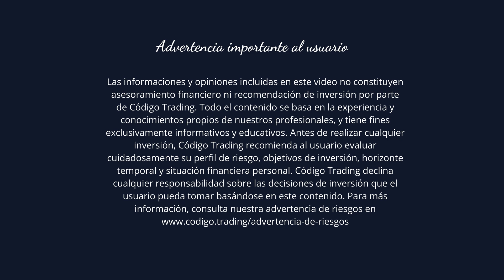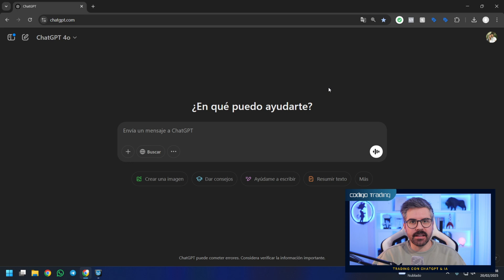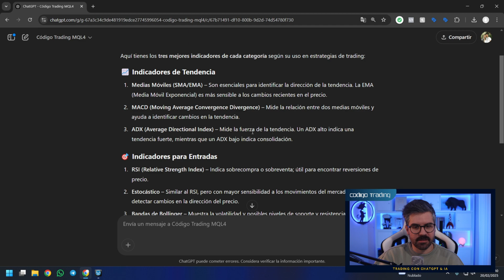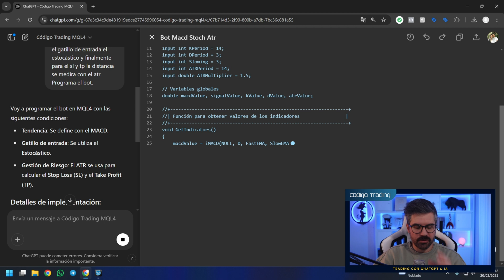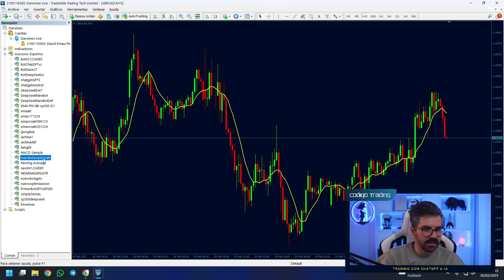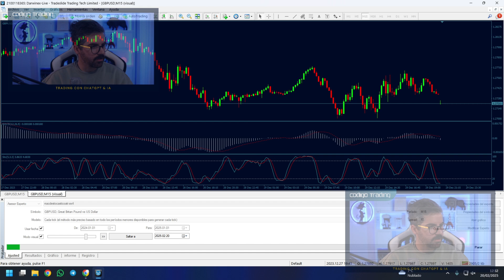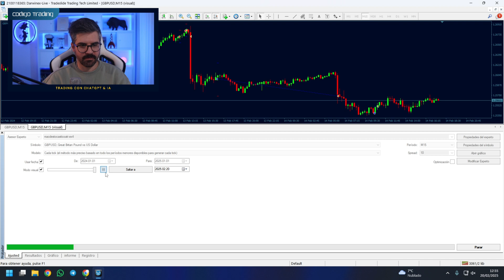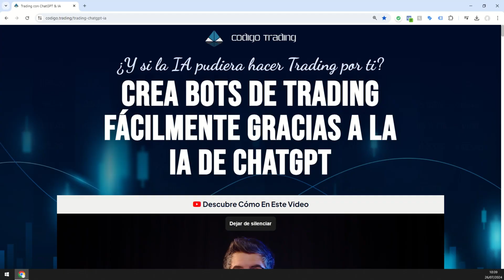La Fórmula Secreta para Diseñar un Bot de Trading con IA (Sin Programar)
¿Quieres diseñar un bot de trading con IA sin programar? 🚀 En este video, te revelo la fórmula exacta que uso para crear bots de trading automatizados con ChatGPT, sin necesidad de escribir código. Descubre los errores más comunes, cómo evitarlos y cómo aprovechar la inteligencia artificial para operar en los mercados con mayor precisión.

00:00 Bienvenida y Presentación
00:39 Advertencia de Riesgo
00:54 ¿Es posible Automatizar tu Estrategia con IA?
03:31 Configuración de un Bot de Trading en ChatGPT
16:17 Conclusiones
16:32 Curso “Trading con ChatGPT & IA”
17:35 Advertencia de Riesgo en Trading